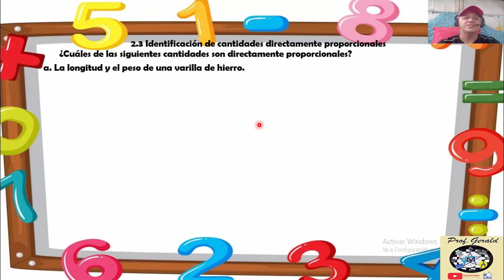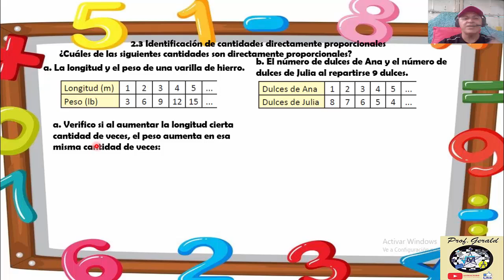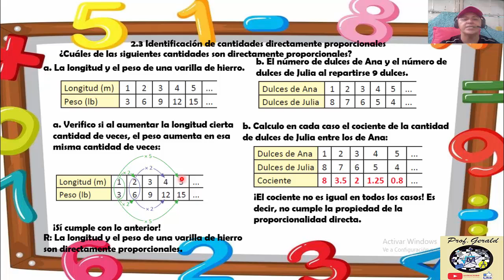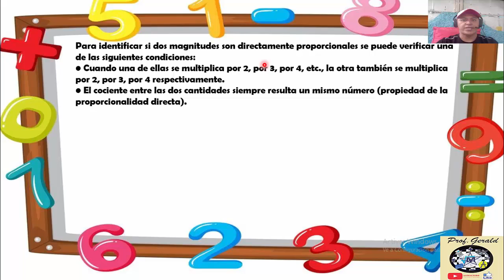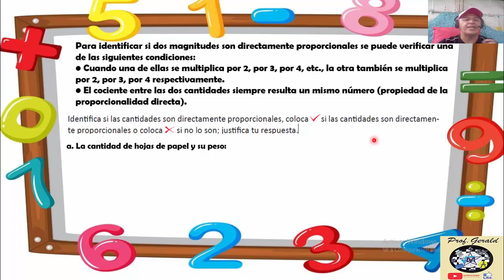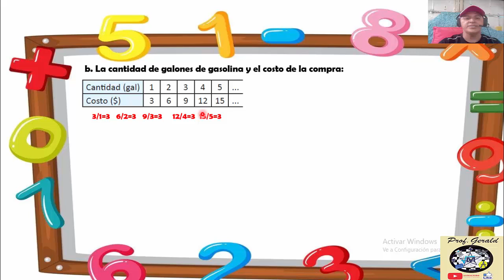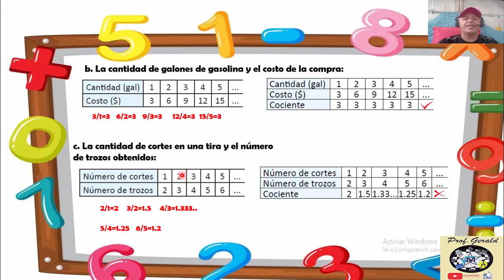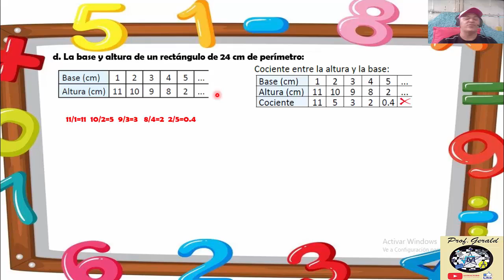2.3 IDENTIFICACION DE CANTIDADES PROPORCIONALES 6º GRADO